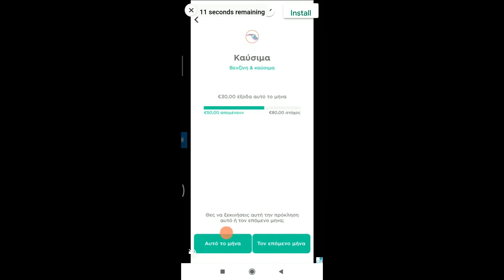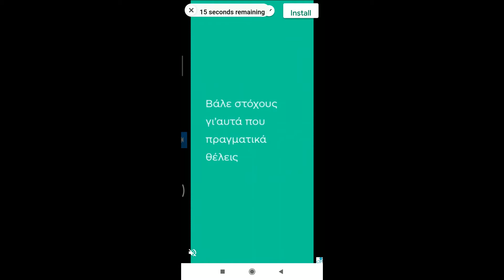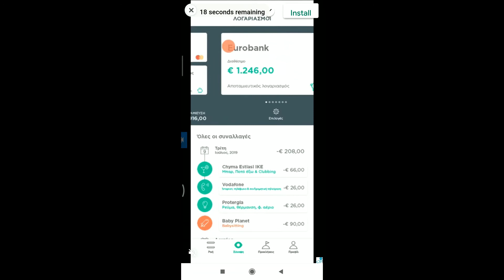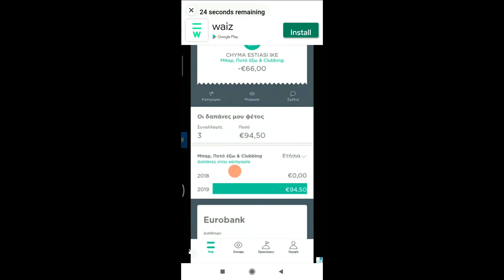2248 link - Connect Puzzle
2248 link - Connect Puzzle

2248 Link is a new connect number game.

Feature:
- Multiplication and addition available for number connection
- Connect numbers according to operation rules
- Think about how to reach 2248.

00:00 Intro
00:07 Part One
00:14 Part Two